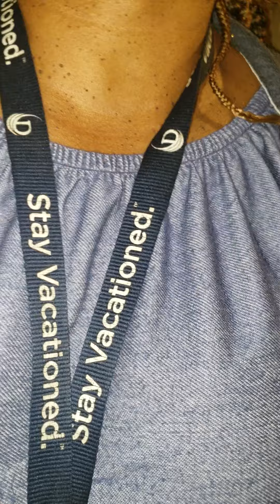Saint Jacques met CARNAL botanica Orlando fl 407 234 20 71